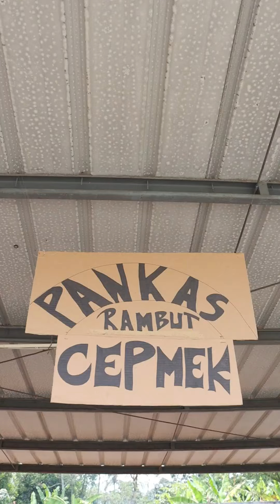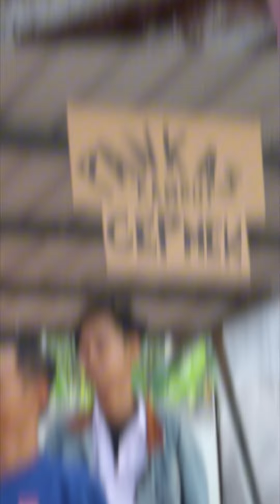VIRAL !! PANGKAS RAMBUT CEPMEK | FULL VERSION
PANGKAS RAMBUT CEPMEK | FULL VERSION

Bang ucup cobain potong rambut Cepmek malah kamu nanya mulu

Tonton video lucu lainya dari bang ucup ya !!
Terima kasih yang udah support
Jangan lupa Subsceibe, Like, Coment , Share ya gais !!

Ucup Boujez

Instagtam :
Ucup_Boujez